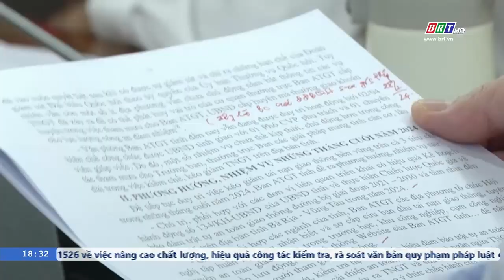Ban ATGT tỉnh chỉ đạo tăng cường hơn nữa các giải pháp đảm bảo TT-ATGT | BRTgo